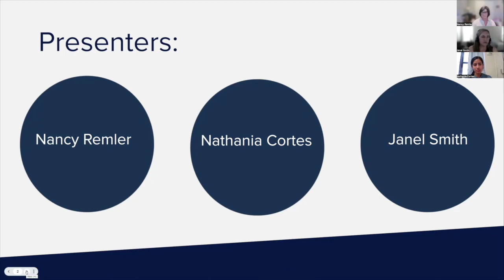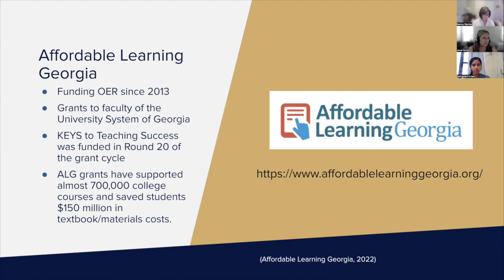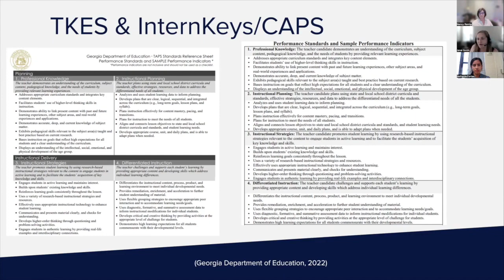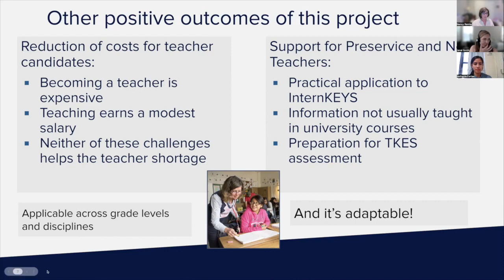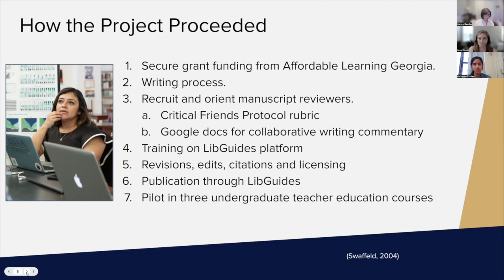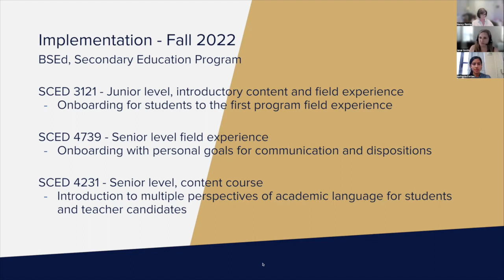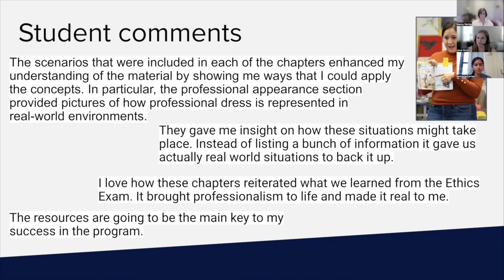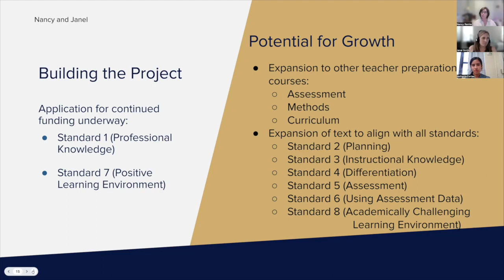Keys to Making New Teachers: How OER Open Opportunities for Veteran, New and Future Teachers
2022 Open Education Conference
Session: 3909
Authors: Nancy Remler, Nathania Cortes and Janel Smith